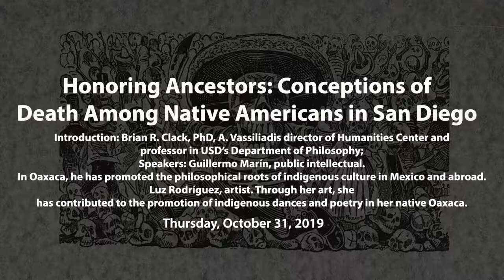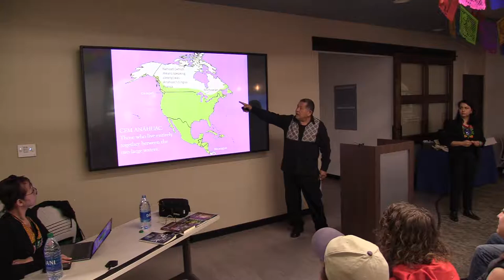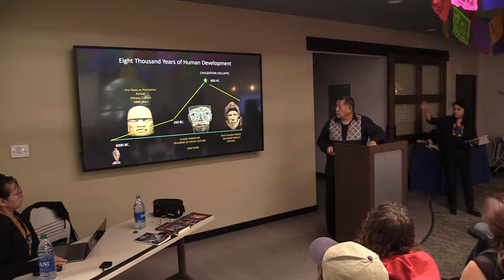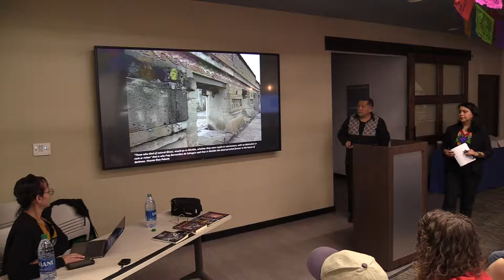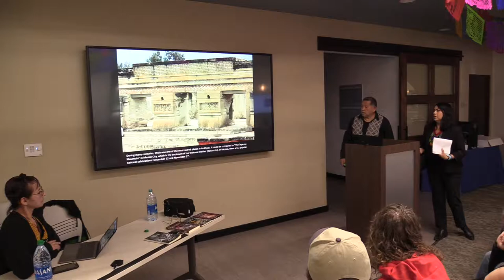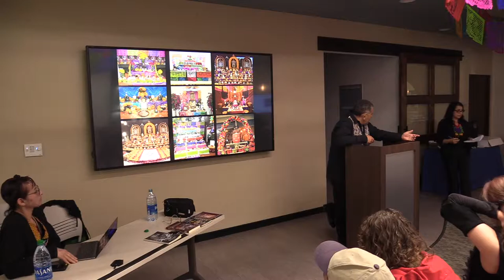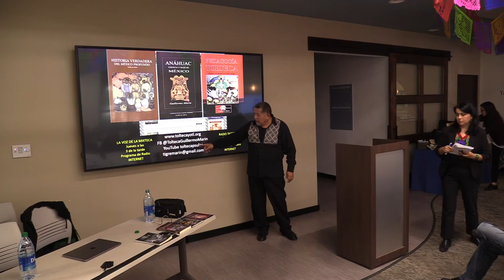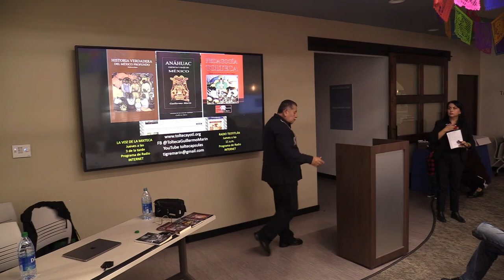The Philosophical Meaning of Death in the Civilizations of the Anahuac HD 1080p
If there is no death, there is no life. Very few civilizations have incorporated rituals and reflections about death as the most-lively part of their daily cultures as those indigenous to our continent, where the origins of the modern Day of the Dead come from.

Introduction: Brian R. Clack, PhD, A. Vassiliadis director of Humanities Center and professor in USD’s Department of Philosophy; Speakers: Guillermo Marín, public intellectual. In Oaxaca, he has promoted the philosophical roots of indigenous culture in Mexico and abroad. has about 20 million visits; Luz Rodríguez, artist. Through her art, she has contributed to the promotion of indigenous dances and poetry in her native Oaxaca.